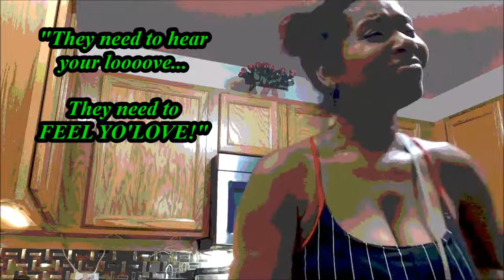kitchenGROOVEsesh: how to spoil your appetite